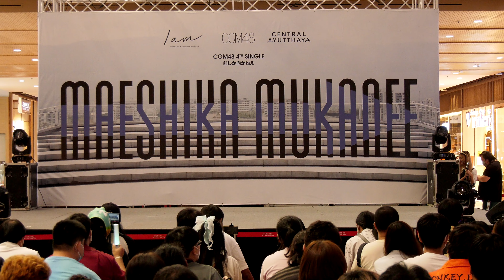[CGM48] Full Mini Concert Roadshow Central Ayutthaya 18-09-2022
00:00 | Meashika Mukanee
03:40 | CGM48
06:30 | Niji no Ressha
12:50 | Eien Pressure
15:50 | Onegai Valentine
19:30 | Kimi wa Melody
31:52 | มะลิ
34:50 | Koi suru Fortune Cookie
31:51 | Otona e no Michi
44:56 | Melon Juice